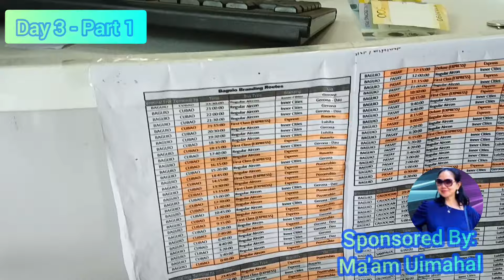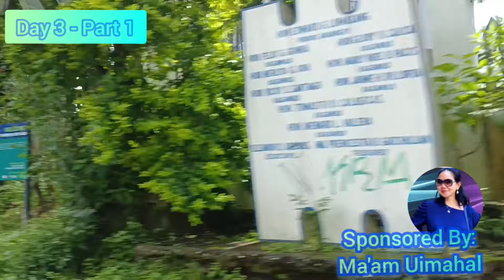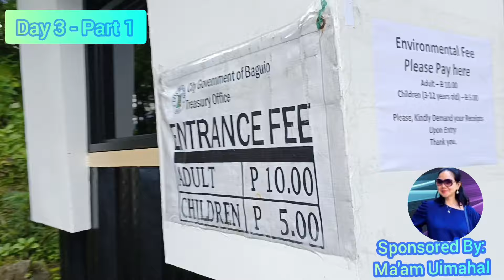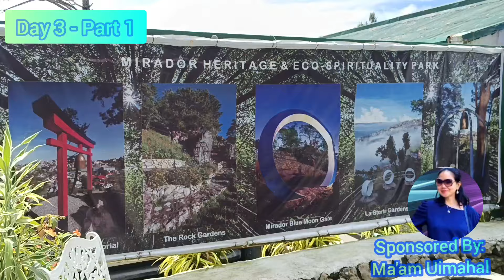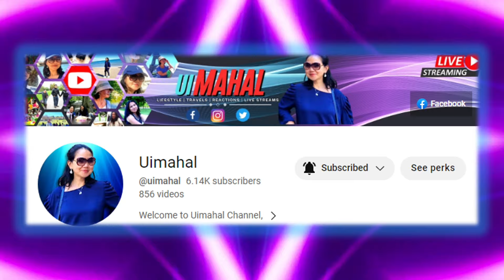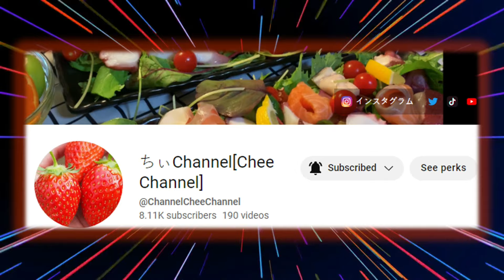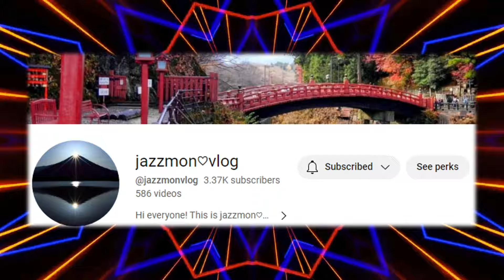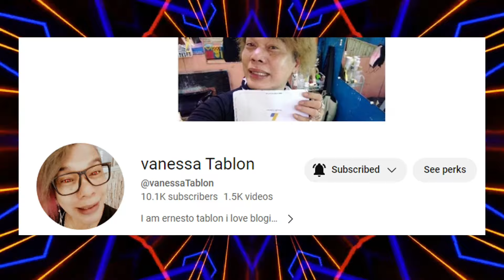Day 3 - Exploring The Diplomat Hotel || Sponsored By Ma'am @uimahal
► do'nt reupload my videos to other youtube channel or websites
► do'nt sell my videos on stock sites
This video and all others on this channel are protected by copyright and may not be used, redistributed or republished without prior permission from me.

4K Sci-Fi Neon Tunnel VJ Motion Background || Neon Light Tunnel Free VJ Loops || 4K VJ Loops